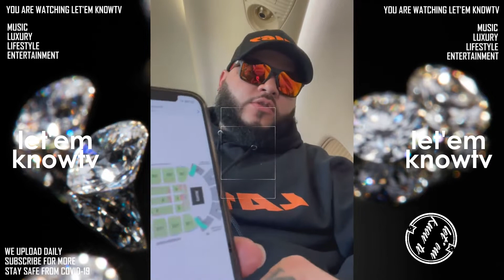Farruko Got This Crazy Diamond Piece From Tajia Diamonds | Pure Jewelry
Farruko Added To His Collection And Got This Crazy Diamond Piece From Tajia Diamonds.